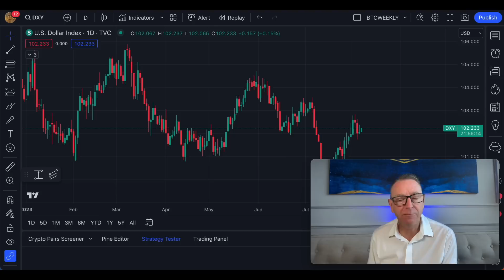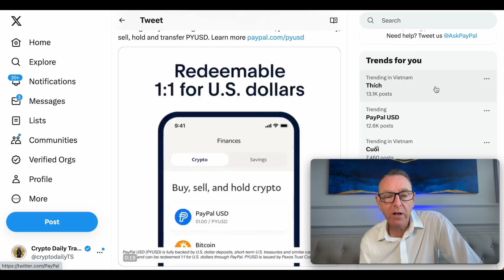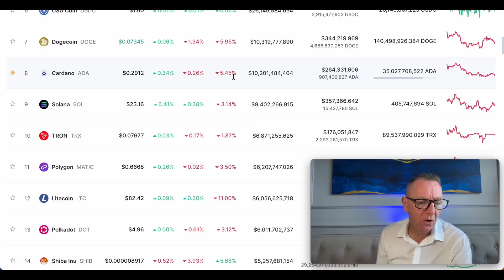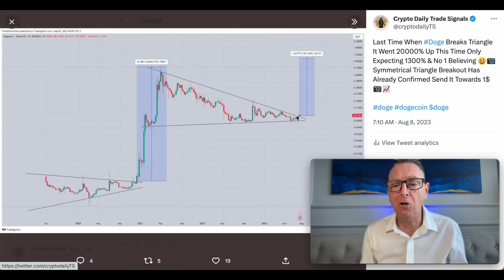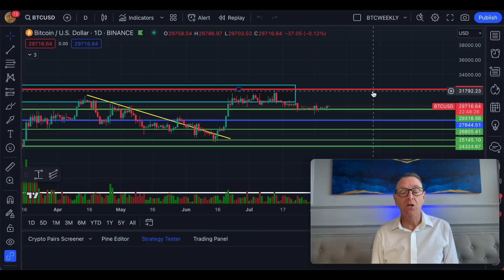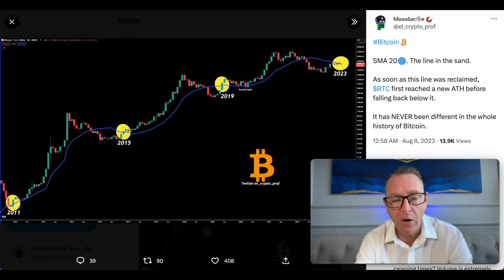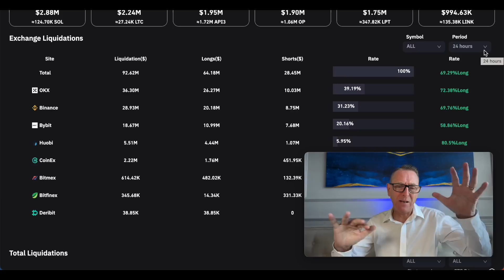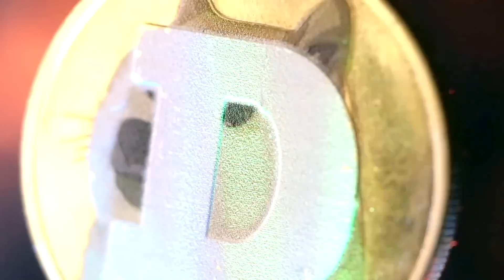BREAKING DOGECOIN NEWS! ELON MUSK DROPPED A BOMBSHELL